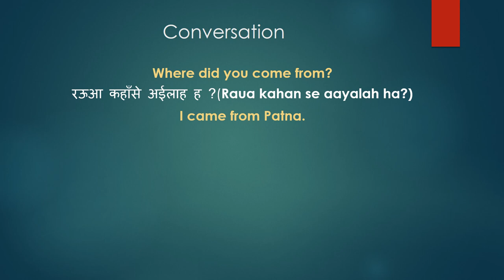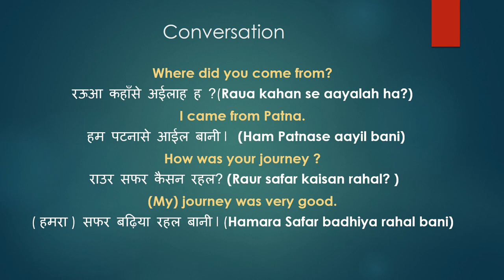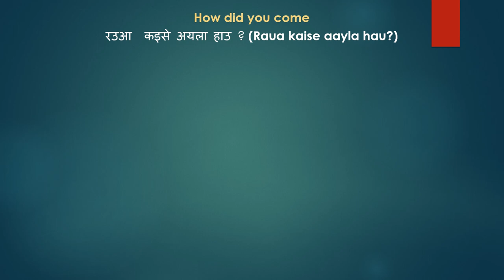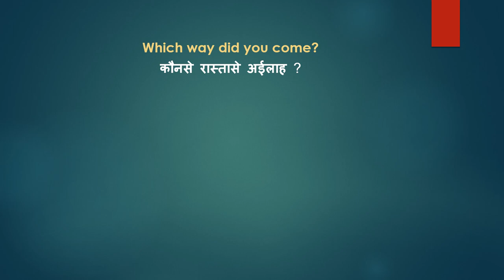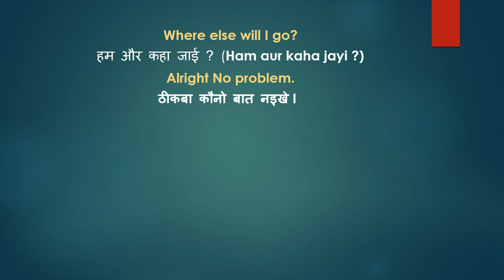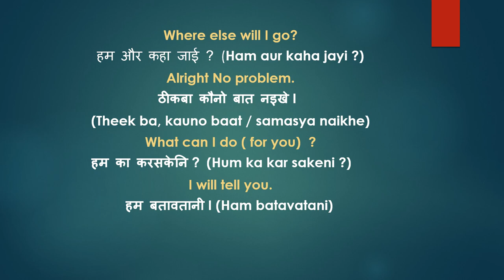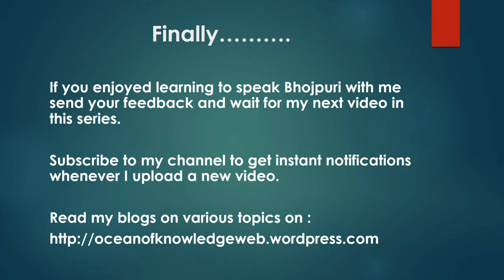Learn to speak Bhojpuri Through English Lesson 3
Thank you viewers for your messages, mails and comments, likes and subscriptions. It is motivating for me.
Many of you have liked my earlier two videos on learning to speak Bhojpuri and asked for more on the same language so here it is!
Happy learning.